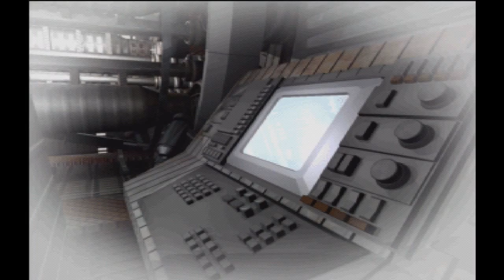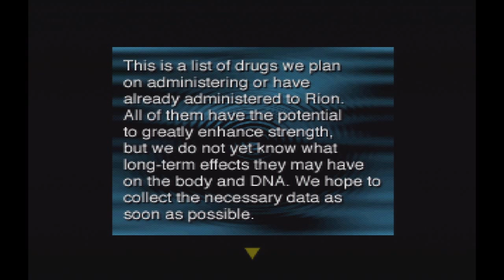Let's Play Galerians Part 1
Remember to do drugs kids! - DARE